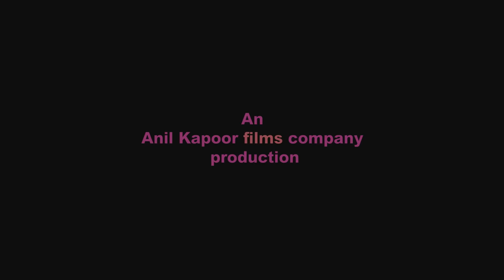लंदन से कोई रसगुल्ले लाता है क्या | Sonam Kapoor, Abhay Deol, Lisa Haydon | Aisha Full Movie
Watch Superhit Hindi Movie Aisha (2010). Bollywood Blockbuster Movie.

Starring: Sonam Kapoor, Abhay Deol, Lisa Haydon, Amrita Puri, Ira Dubey, Cyrus Sahukar, M. K. Raina, Arunoday Singh.
Director: Rajshree Ojha.
Producers: Sunil Manchanda, Rhea Kapoor, Anil Kapoor.

Plot: Aisha, who loves playing matchmaker much to her friend Arjun's disapproval, finds a new target in the simple Shefali. But in the process, she ends up ruining her own relationship with close friends.